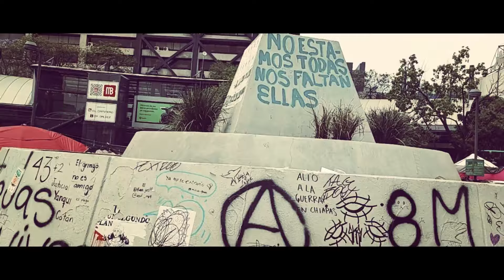CUIDADO!! cuando vayas a la GLORIETA de INSURGENTES ! CDMX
En este video los quiero alertar , para que tomen todas las precauciones necesarias, cuando visiten la glorieta de insurgentes, ya que actualmente no es lo que era antes .